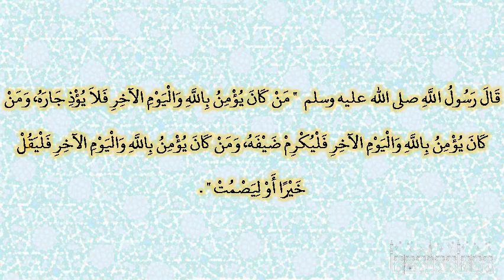صحيح البخارى - كتاب الأدب - 6018 - باب من كان يؤمن بالله واليوم الآخر فلا يؤذ جاره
حدثنا قتيبة بن سعيد، حدثنا أبو الأحوص، عن أبي حصين، عن أبي صالح، عن أبي هريرة، قال قال رسول الله صلى الله عليه وسلم ‏  "‏ من كان يؤمن بالله واليوم الآخر فلا يؤذ جاره، ومن كان يؤمن بالله واليوم الآخر فليكرم ضيفه، ومن كان يؤمن بالله واليوم الآخر فليقل خيرا أو ليصمت ‏"  ‏‏.‏